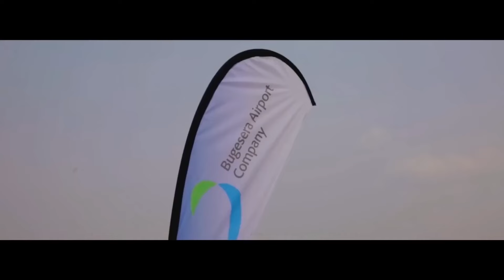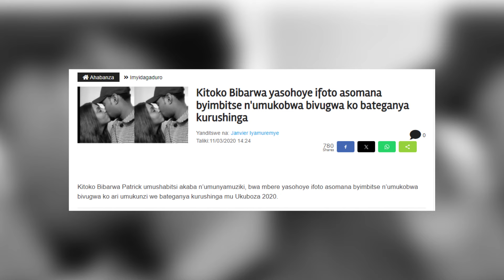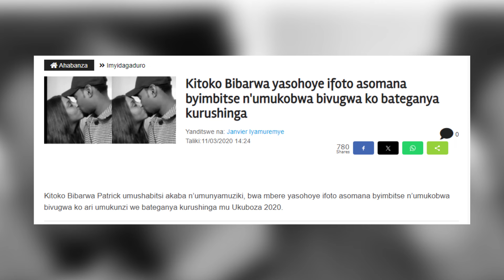KITOKO BIBARWA YASOBANUYE IMPAMVU ATAJE MU BIKORWA BYO KWAMAMAZA | INDIRIMBO NSHYA | UBUKWE N'IBINDI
Kitoko Bibarwa usigaye aba mu gihugu cy'Ubwongereza yagiranye ikiganiro cyihariye na Shyne Andrew. Yagarutse ku buzima bwe muri icyo gihugu, impamvu ataje mu bikorwa byo kwamamaza mu matora aherutse, indirimbo nshya, gahunda z'ubukwe n'ibindi.